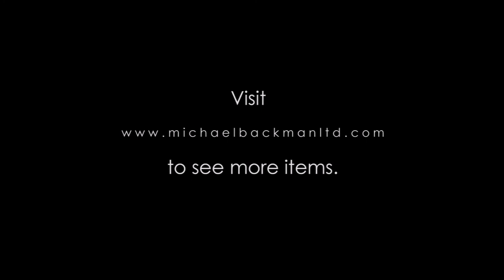6297 Christian Silvered Crab